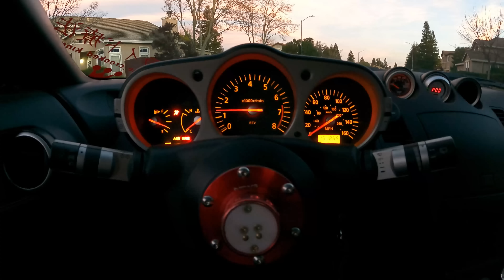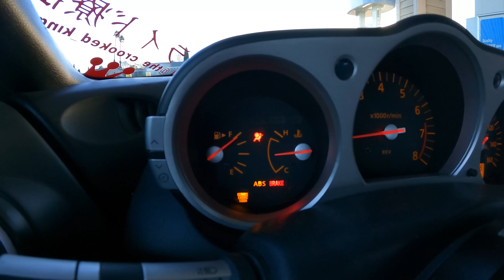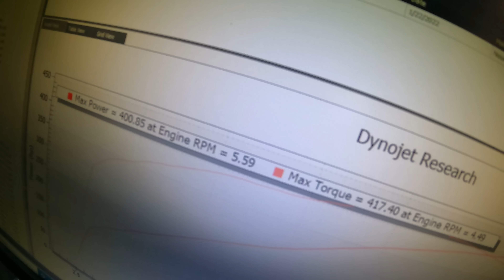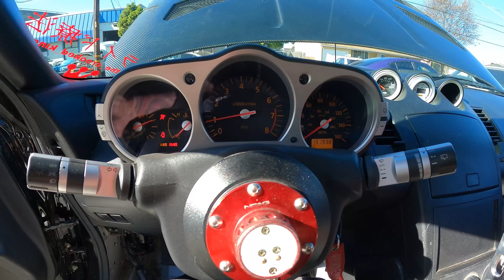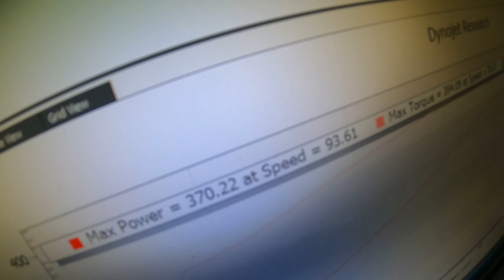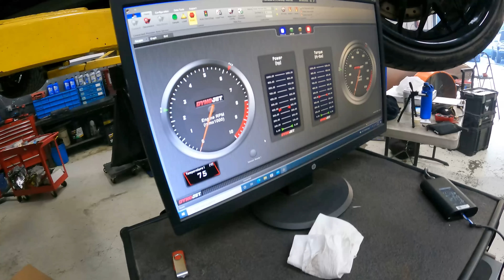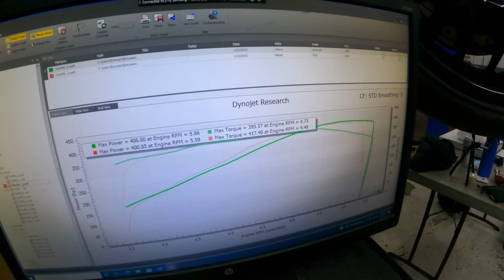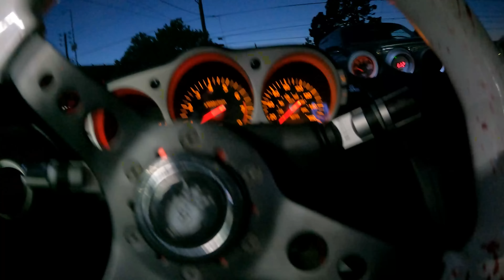2 LS350ZS, 1 DYNO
All these years ive been building cars. NEVER once have I put my OWN car on a DYNO😱 SO today was that day😈 Mike and I rolled out to San bruno to meet with Jason (@whippledz71) to get the monsters in order! CHECK. IT. OUT!